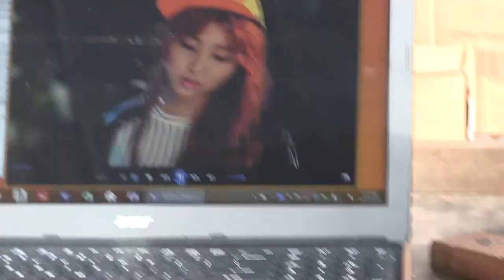Tailgate JVC RC-838JW Video camera Mics used Cassette Bluetooth Tripod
00054 Tailgate JVC RC 838JW Bluetooth Tripod
My Notes:
used a tripod
showed time on cel-phone
Played a cassette
then radio
tuned radio
 zoomed to girard and wood & all around
slow eject cassette to the bluetooth cassette inserted and hoo hoo haaah bloop
stop play of bt-cassette
showed computer playing .wav
hit play on JVC RC-838
showed computer
showed the usb stick
played a video
showed smart go phone
gday

Tailgate JVC RC 838JW Video camera Mics used Bluetooth Tripod